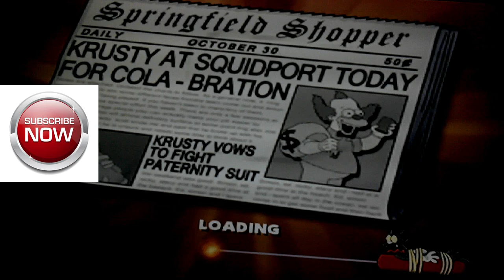BLAST FROM THE PAST SIMPSONS HIT N RUN WALKTHROUGH COMPLETEING ALL RACES